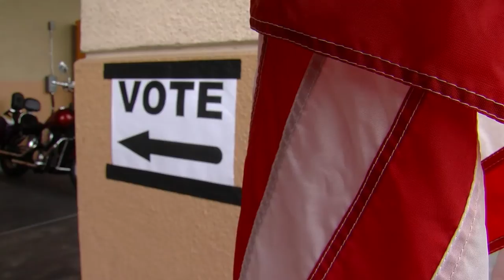Clara Smith full interview and story